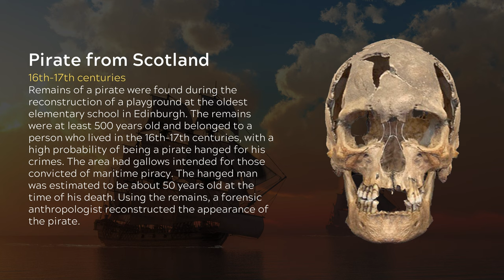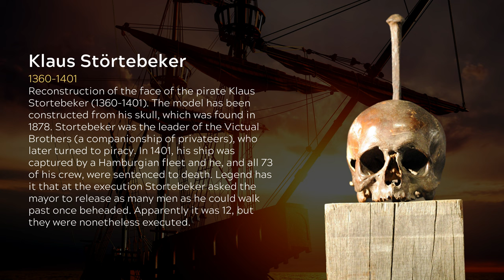Take a Look! How real pirates actually looked like. Facial reconstructions from skulls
In this fascinating video, witness the incredible power of artificial intelligence as it reconstructs the faces of real-life pirates from centuries ago. Discover the remarkable details and features that make these pirate faces unique, and gain a newfound appreciation for the technology that makes it all possible. Join us on a journey through time as we uncover the secrets of these notorious historical figures and bring their appearances to life with cutting-edge AI technology.